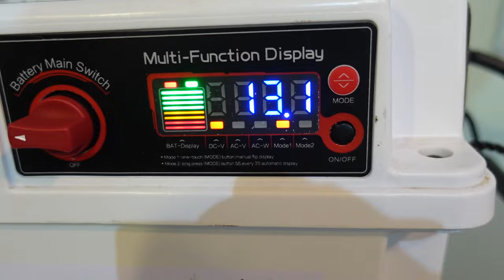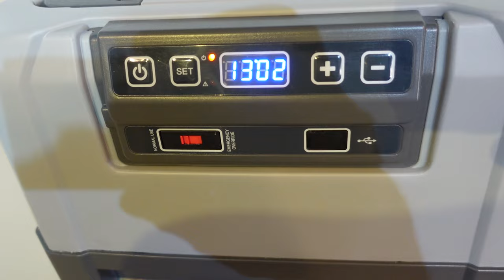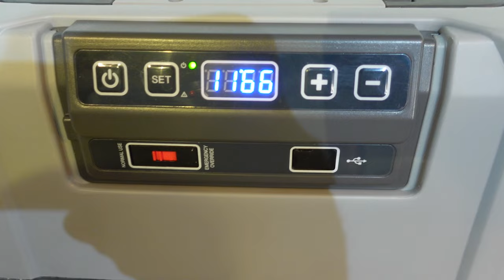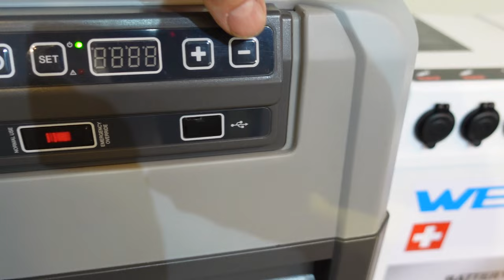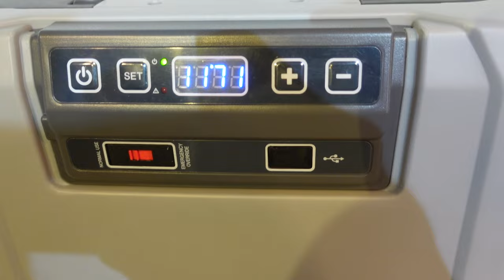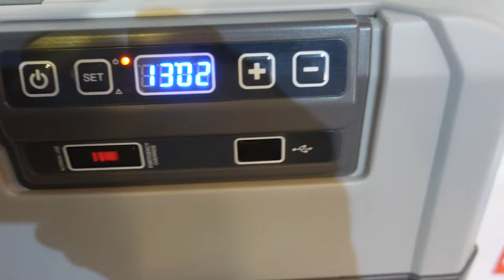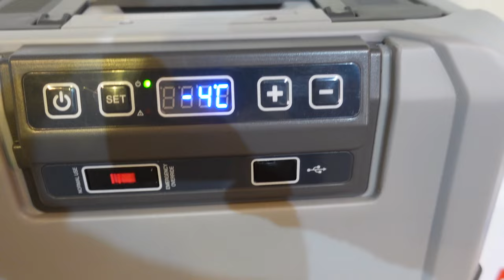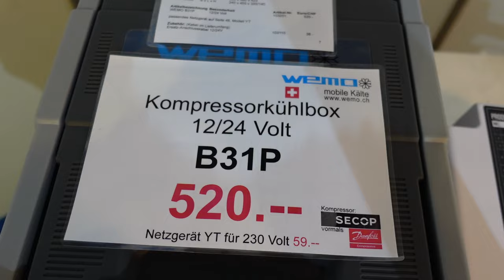Spannungs-Abfall Recycling oder Entsorgung Kompressor mit einem Abfallproblem Bericht Erfahrung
Wohin mit dem Spannungsabfall